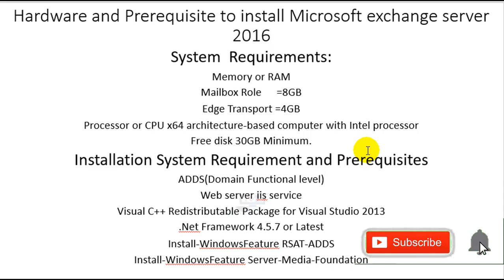Exchange Lecture 03:Hardware and Prerequisite to install Microsoft exchange server 2016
In this lecture I will talk about Prerequisites of installing Exchange 2016
Memory: – The minimum memory required is 8GB for Mailbox server and 4GB for Edge transport server. ...
Storage: – For installation of Exchange 2016 mailbox server role, you need at least 30GB on drive where you install Exchange. ...
CPU: – Exchange 2016 requires 64-bit architecture processor.